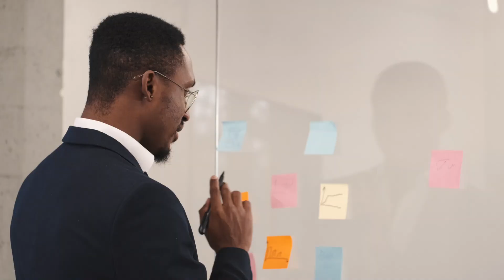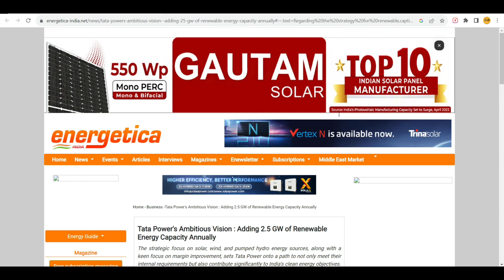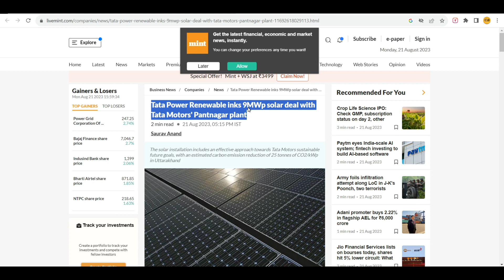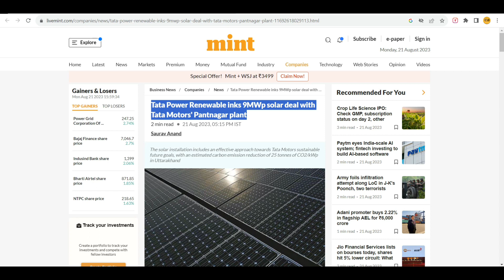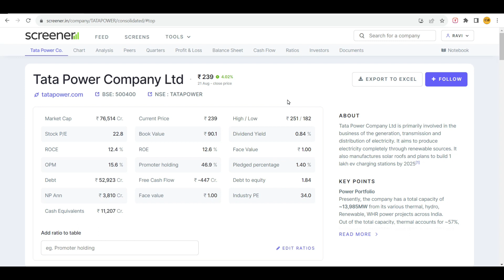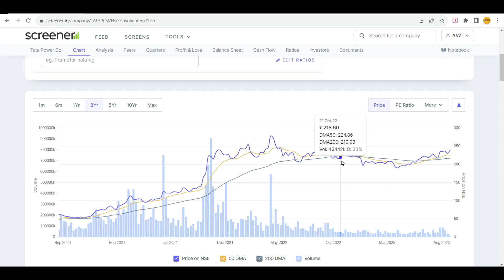TATA POWER SHARE LATEST NEWS | TATA POWER SHARE NEWS & PRICE ANALYSIS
In this video you will know about the TATA POWER SHARE LATEST NEWS may get help for top budget stock 2022.

tata power stock review
tata power share target
tata power
tata power share price target tomorrow
tata power stock future
tata power stock target